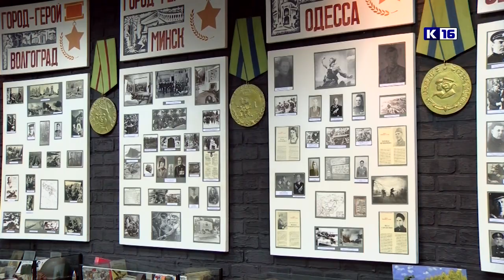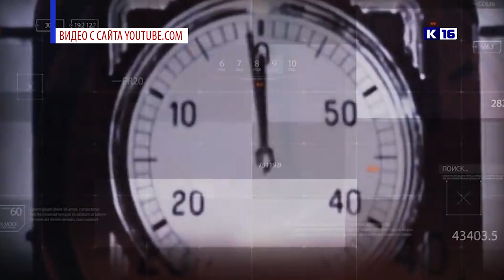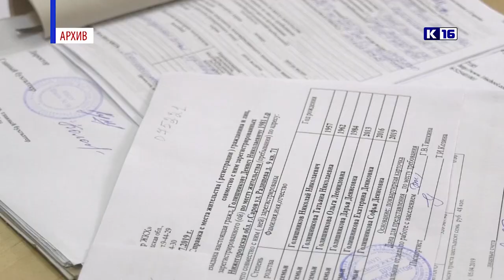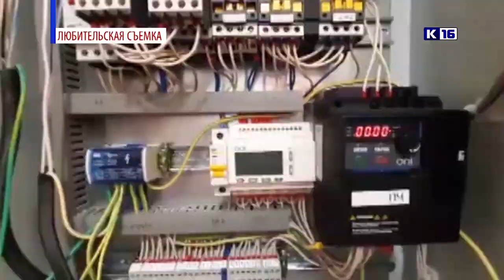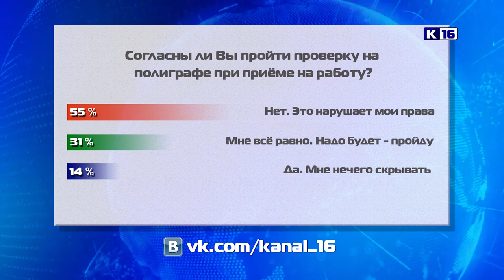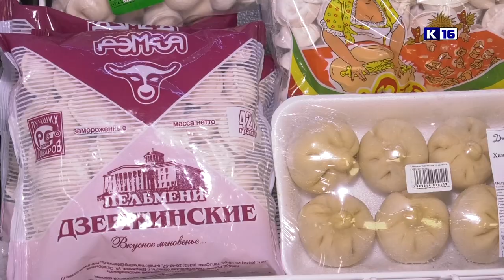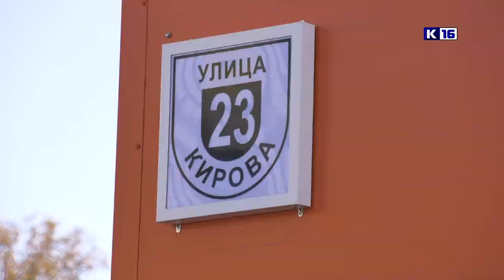Новости Сарова 28.09.2020